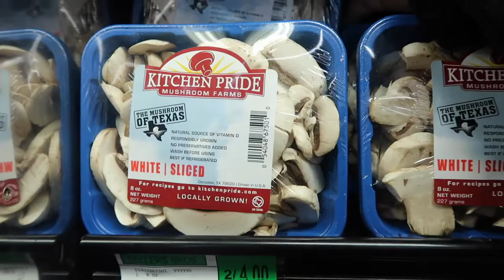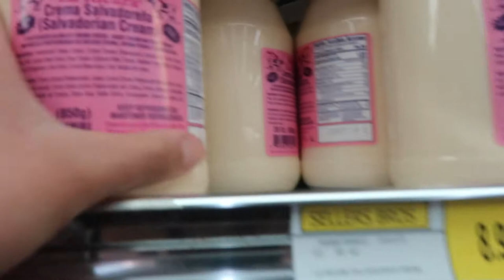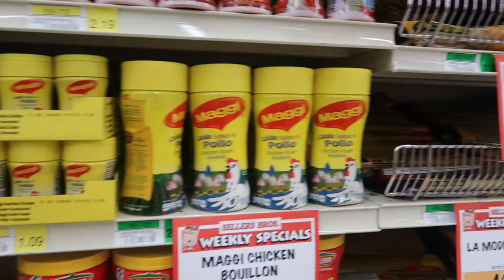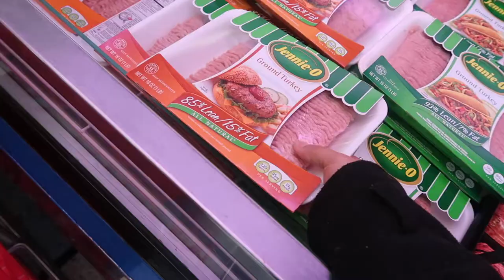TAG del SUPERMERCADO | Esto compramos!!! Acompañanos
Hola Amig@s muchas gracias por su apoyo!
Para que estemos mas conectados síguenos aqui! ;)

MUCHAS GRACIAS!